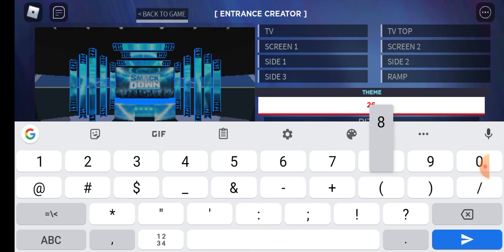I'd code for my demons also helping my friend Rocco